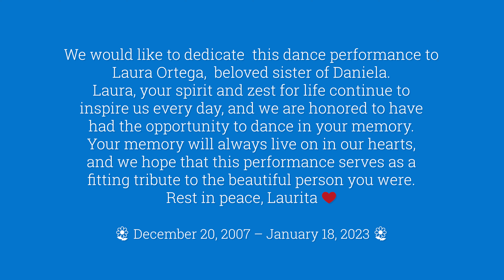We would like to dedicate this dance performance to Laura Ortega!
We would like to dedicate this dance performance to Laura Ortega, beloved sister of Daniela. Laura, your spirit and zest for life continue to inspire us every day, and we are honored to have had the opportunity to dance in your memory. Your memory will always live on in our hearts, and we hope that this performance serves as a fitting tribute to the beautiful person you were.
Rest in peace, Laurita.